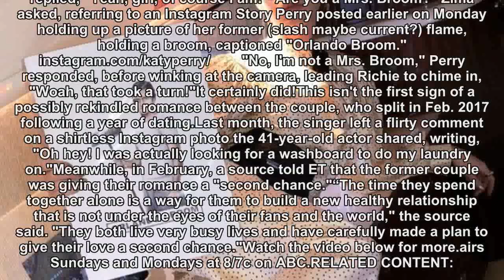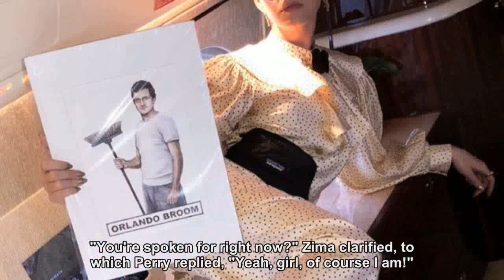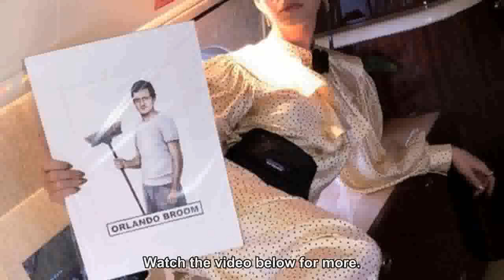Katy Perry Says She's 'Spoken For' Amid Orlando Bloom Reconciliation Rumors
The 'American Idol' judge gave ET a telling wink when asked about her dating life after the ABC's reality-singing competition's first live elimination show.